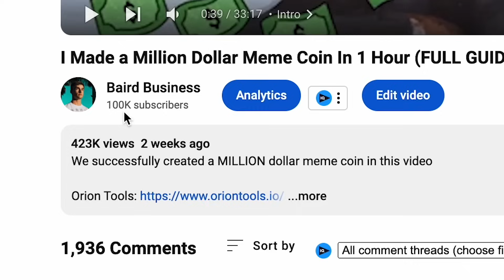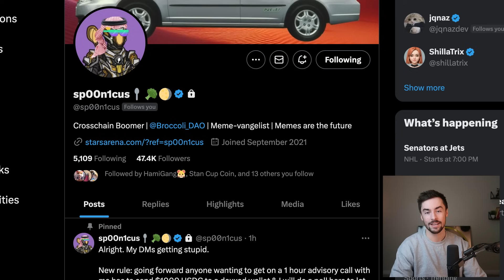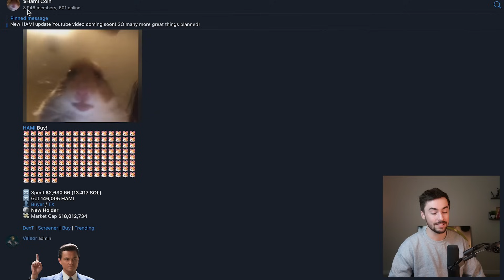Running a Multi-Million Dollar Meme Coin Project ($HAMI UPDATE)